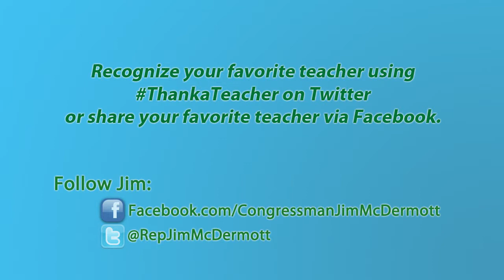Recognizing Teacher Appreciation Week